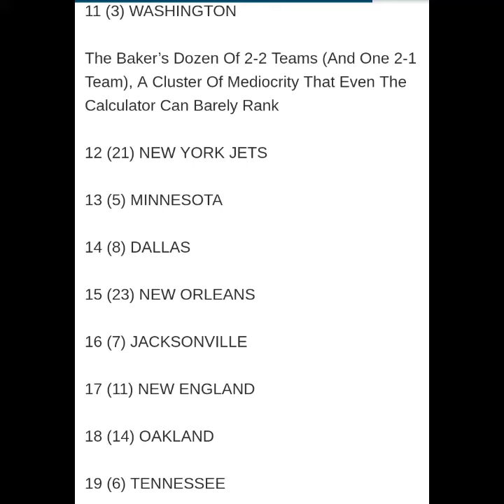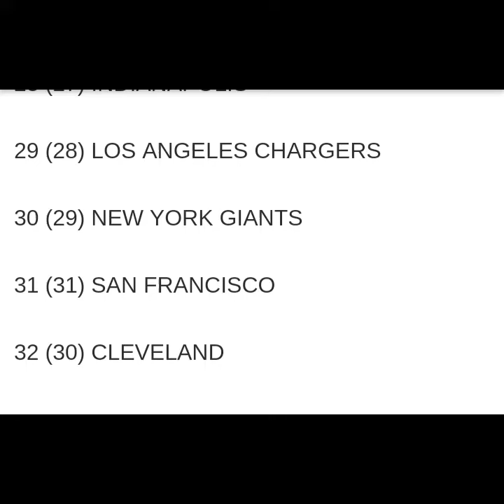2017 NFL rankings Week 4 (Atlanta Falcons 2017) - Mad Mike 2017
In this video Mad Mike gives you take on an extremely interesting NFL Rankings.